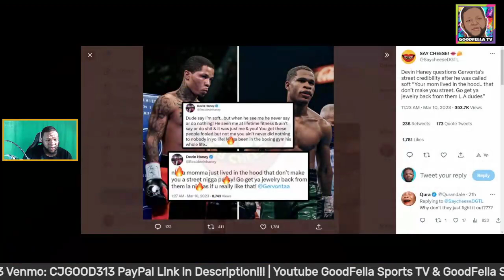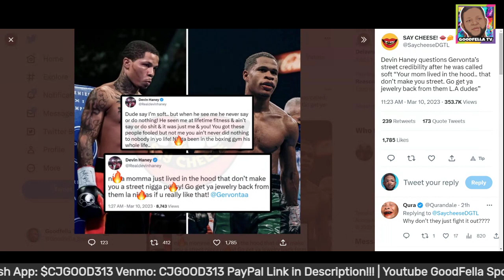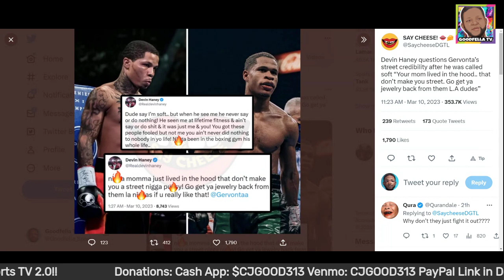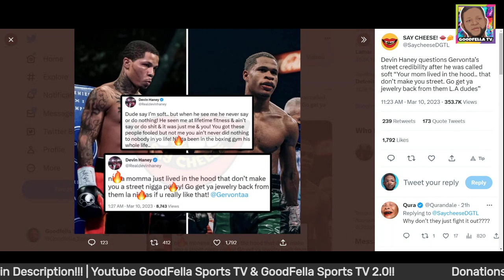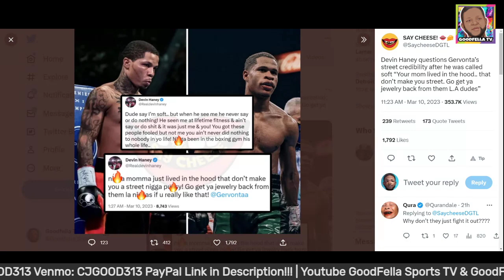Devin Haney Pulls Gervonta Davis Hood Card, Says Tank Jewelry Was Pony Down By LA Goons!!!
$CjGood313

CJGOOD313